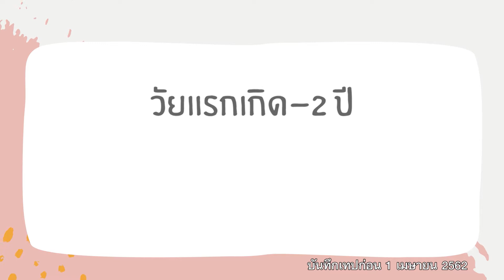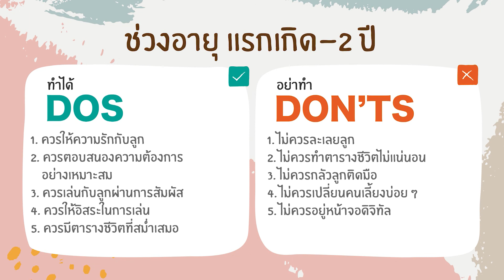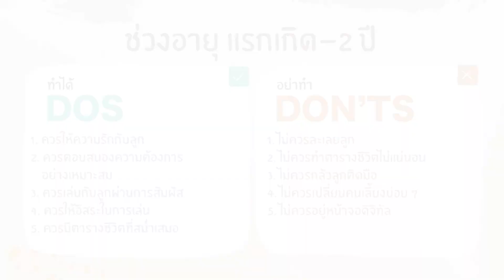DOS&DON'TS | 5 ช่วงวัยเข้าใจลูก | ช่วงแรกเกิด - 2 ปี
เพราะเด็กในแต่ละช่วงวัยมีลักษณะหรือพัฒนาการที่แตกต่างกันไป
เพื่อให้คุณพ่อคุณแม่ ได้เข้าใจสิ่งที่ควรทำ และไม่ควรทำกับเด็กในแต่ละช่วงวัยมากขึ้น
คุณหมอโอ๋(พญ.จิราภรณ์ อรุณากูร) กุมารแพทน์เวชศาสตร์วัยรุ่น จะมาช่วยแนะนำใน (DOS&DON'TS for 5 age range) 5 ช่วงวัยเข้าใจลูก